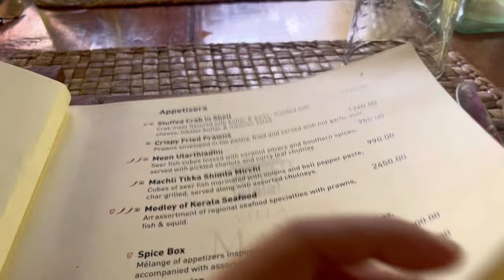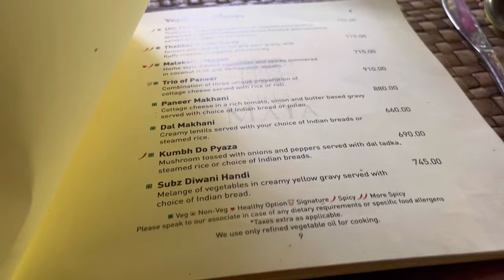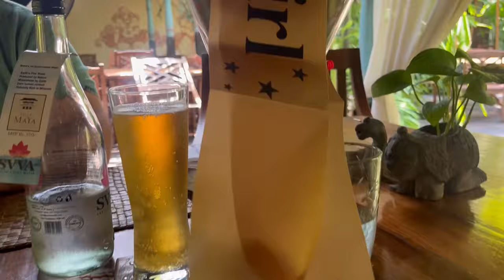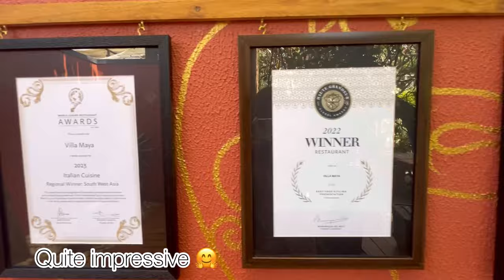Athena’s 26th Birthday celebration vlog 🎂 🎁